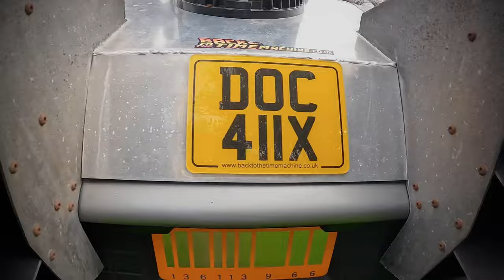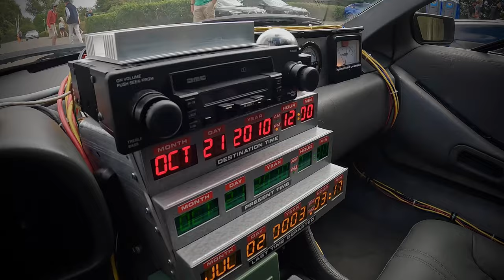Lancaster Insurance HQ Breakfast Meet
I joined Brother Loxley and the auto anonymous enthusiasts for the Lancaster insurance breakfast meet in St Ives Cambridge

This meet is normally on at the same time as the Riverside Meet so not been before and when lord Loxley arranged a convoy in was in …
Considering that my classic have been insured by Lancaster for years

I meet some fantastic people and had the best morning

And I look forward to seeing you all again …

Don’t forget the finale is coming

Matt Jordan
Retro rolling production